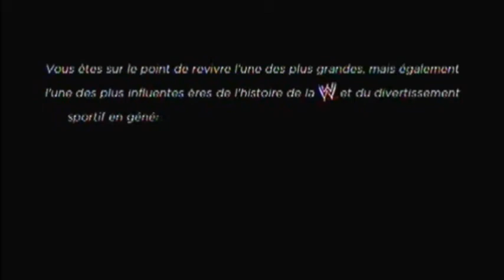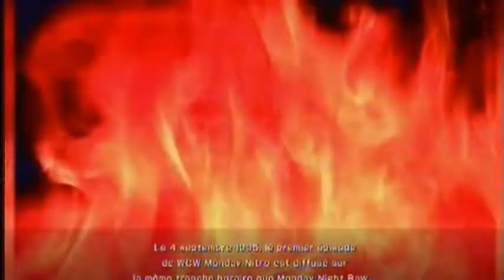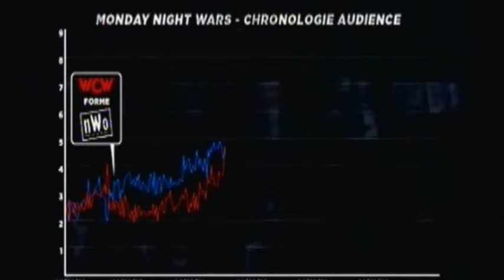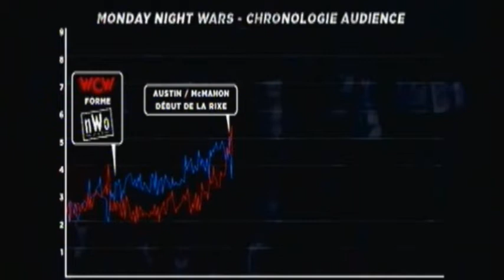wwe 13 attitude ERA épisode 8 (walkthrough).